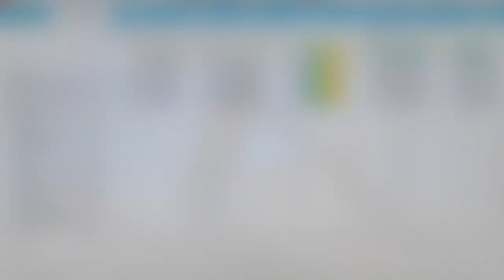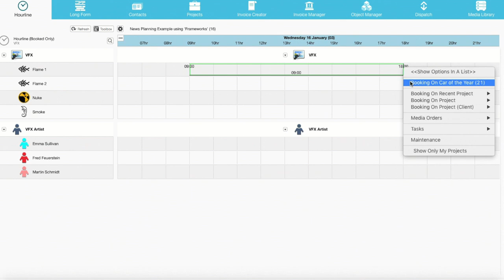New Banner FW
farmerswife software